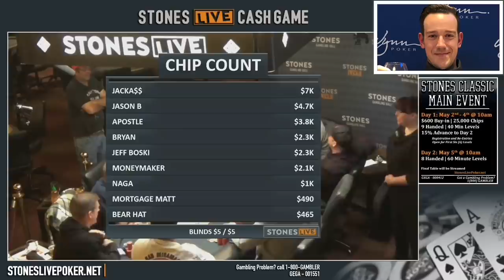HUGE $5/5/10/20 Cash Game with Mike Postle and Chris Moneymaker!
I am lucky enough to get a seat in the 5/5/10/20 No limit Texas Hold em cash game on the Stones Gambling Hall live stream.  $1,000 minimum buy in with table stakes.  This means you can rebuy up to the amount of the biggest stack at the table.  This game features the 2003 WSOP Main Event Champion Chris Moneymaker along with Mike Apostle and "Jackass."

Use code
BOSKICASH for $50 off the Live Cash Game course
BOSKIAPP for $160 off the Tournament Master Class Apprentice Course
BOSKIEXP for $300 off the Tournament Master Class  Expert Course

Mail Box -
Jeff Boski
Suite 100 - #154
2880 Bicentennial Pkwy